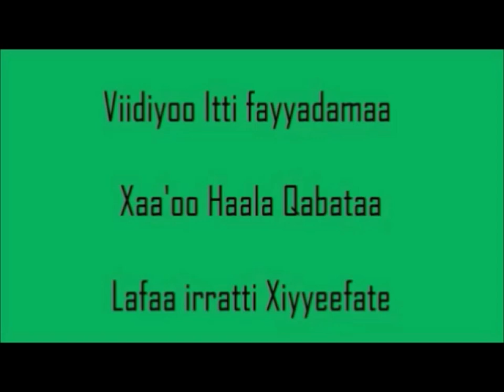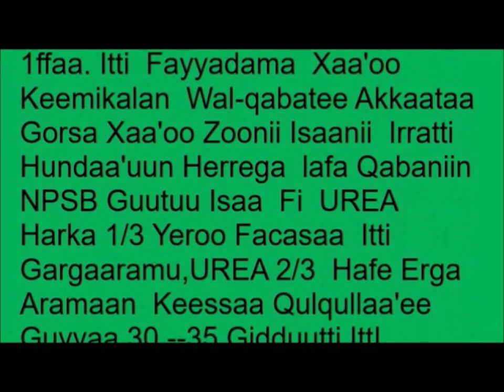Munesa Site Specific Fertilizer Recommendation 2024